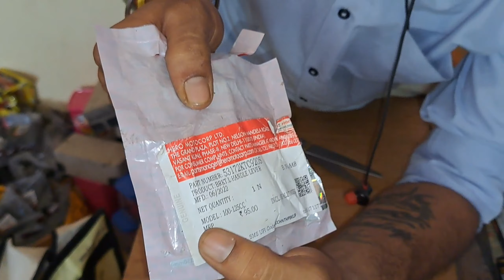HERO क्लच योक स्प्लेंडर/स्प्लेंडर प्लस/सीडी डीएलएक्स/ग्लैमर/सुपर स्प्लेंडर GENUINE PARTS Price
Video for = HERO क्लच योक स्प्लेंडर/स्प्लेंडर प्लस/सीडी डीएलएक्स/ग्लैमर/सुपर स्प्लेंडर GENUINE PARTS Price
Part no = 53172KTC920S
Product ; Brkt .L Handle Lever
MFD - 06/2022
NET QUANTITY ; 1N
MODEL ; 100-125 CC
MRP = 95